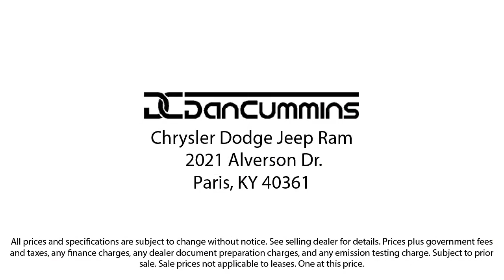2014 Toyota Tundra Limited CrewMax Paris Lexington Winchester Nicholasville Louisville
2014 Toyota Tundra Limited CrewMax Stock Number: 7887A Vin:5TFFY5F11EX151735.